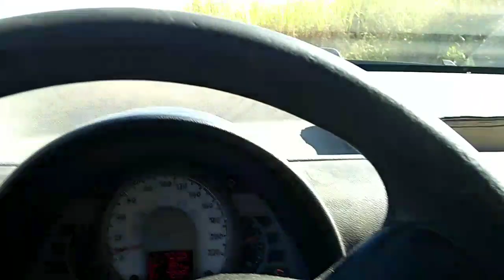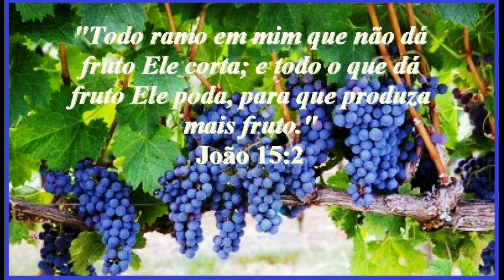Hoje passeio no sítio ,(Cardial- SP).v20